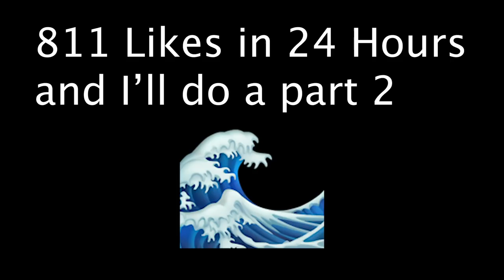Do I Message The Girls I Meet On The Monkey App? | Q&A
In this Q&A Video I answer a lot of questions that I get asked all the time like "Do I Message The Girls I Meet On The Monkey App?" or "Why did I start working out?"
Get this video to 811 Likes in 24 hours if I should do a part 2 and answer the questions I didn't get to answer.